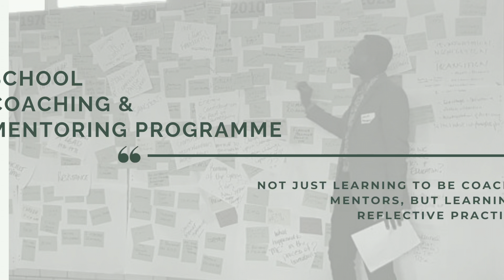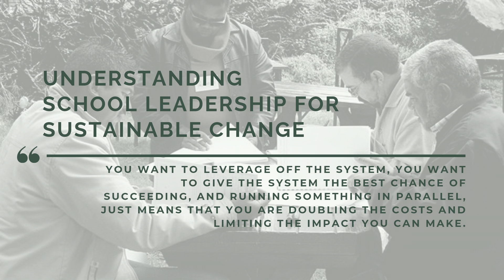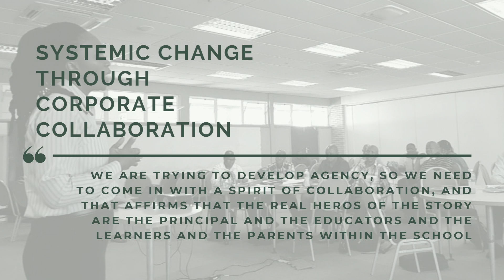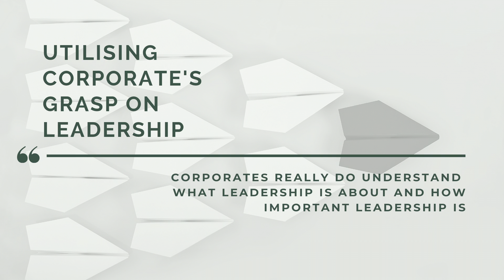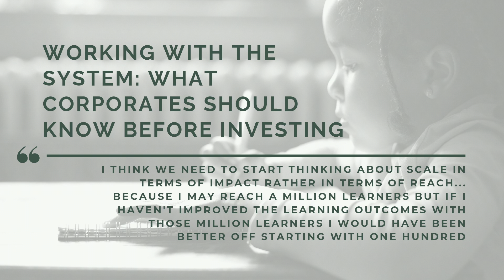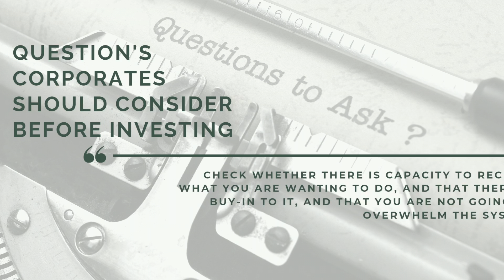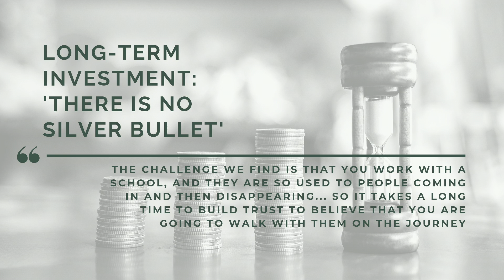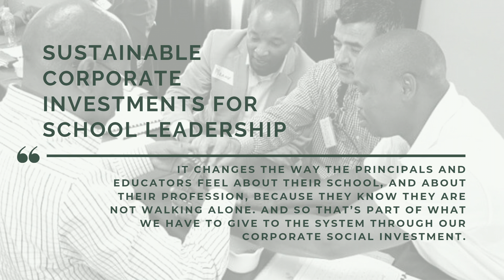DAVID NEWBY | SEED TRUST